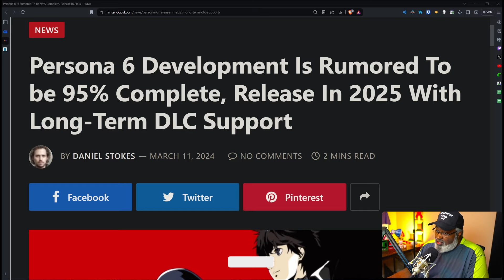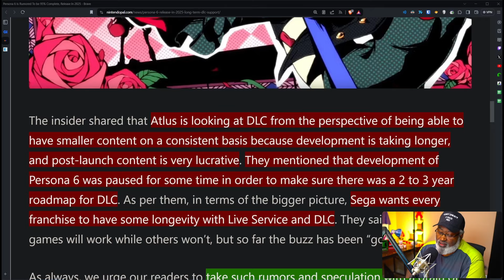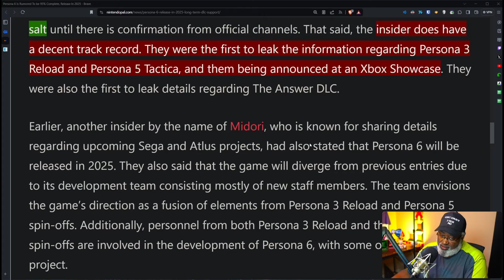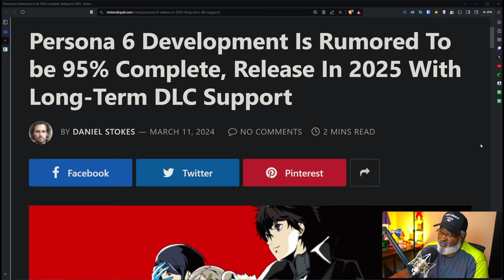Persona 6 Rumors Heat Up for 2025 Launch!